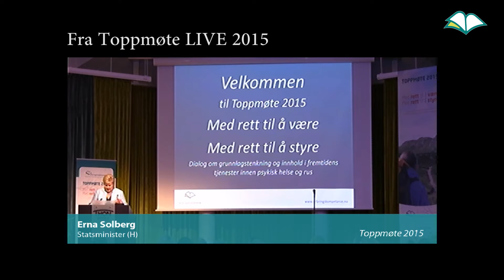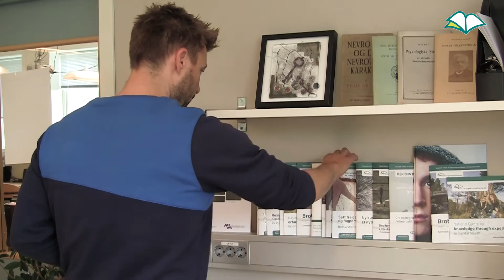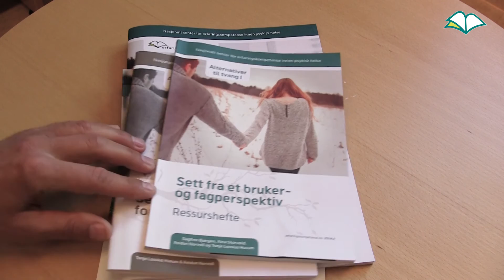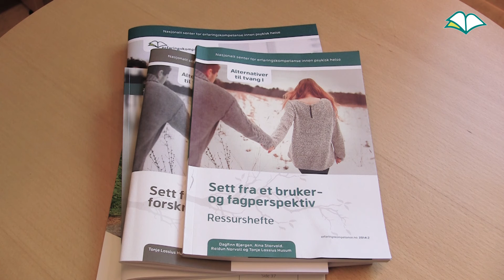Erfaringskompetanse.no - Velkommen til oss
Bli bedre kjent med hvem vi er og hva vi gjør ved Nasjonalt senter for erfaringskompetanse innen psykisk helse.